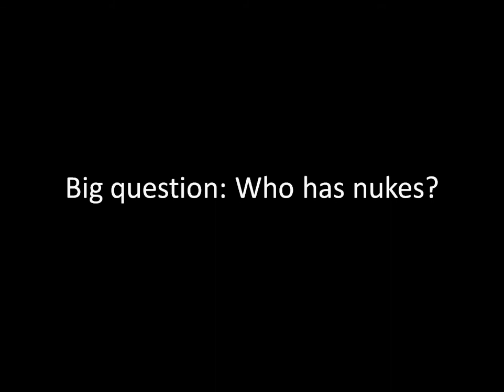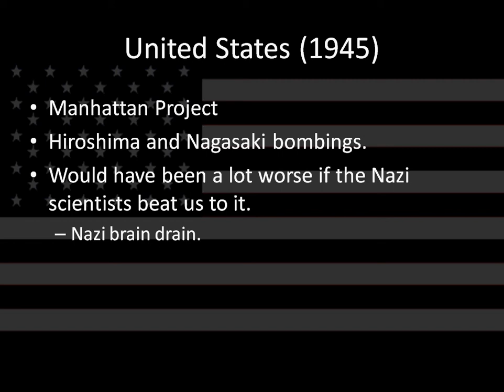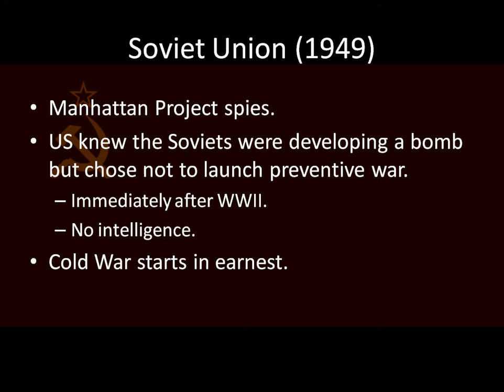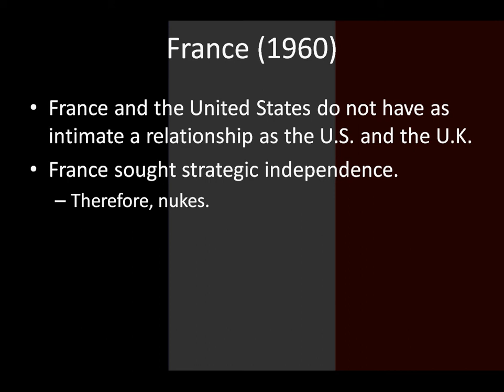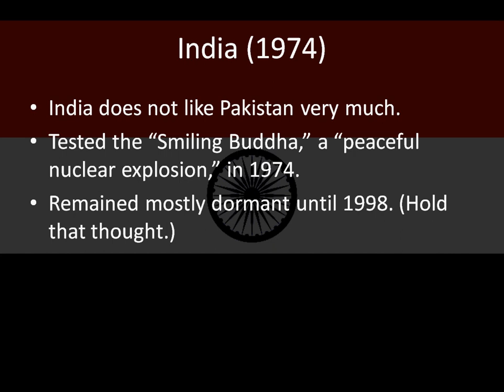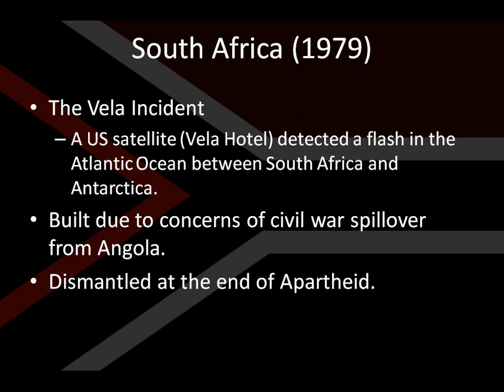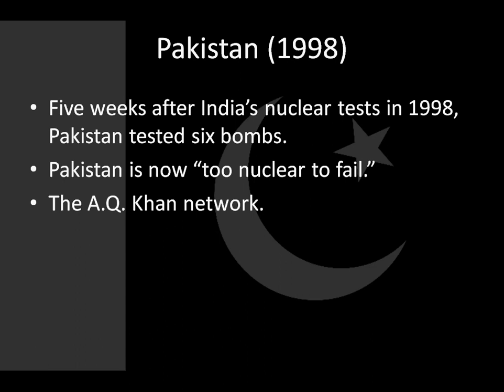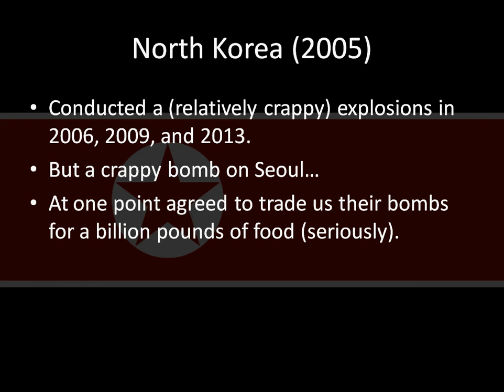International Relations 101 (#63): Who Has Nuclear Weapons?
Who has nuclear weapons? How do nuclear weapons impact international relations?